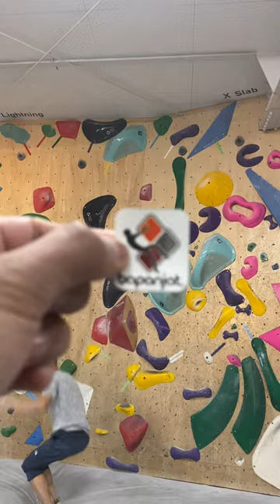Yuji Hirayama Climb In Boulder Park Base Camp